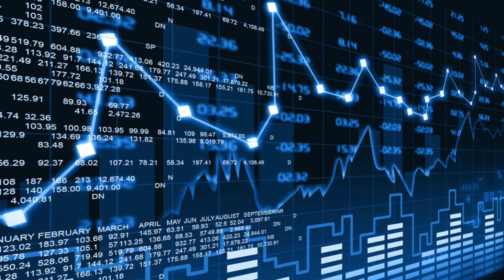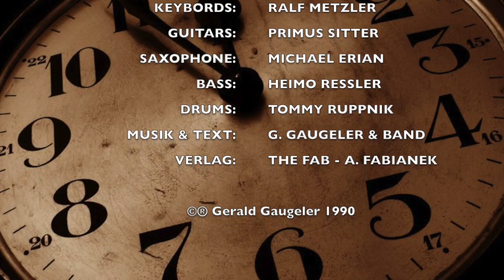Gerald Gaugeler Band - Countdown (1990)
Es ist wohl die wichtigste Bewegung seit Jahrzehnten, dass sich aktuell weltweit eine junge Generation für ihre Zukunft konsequent einsetzt, klar ausspricht, was Sie denkt und endlich die Aufmerksamkeit bekommt, die schon so lange im Rückstand ist. Auch wir waren mal jung und hatten uns damals schon in den 80er & 90er redlich und engagiert über unsere Musik ausgesprochen und definiert. Hier ein Song der "Gauge Band" aus dem Jahre 1990, drei Jahrzehnte her und aktueller denn je! Es liegt an uns allen - Alt & Jung - dies nun dringlichst zu verändern. Denn der Countdown läuft unerbittlich!

VOCALS: GERALD GAUGELER
KEYBORDS: RALF METZLER
GUITARS: PRIMUS SITTER
SAXOPHONE: MICHAEL ERIAN
BASS: HEIMO RESSLER
DRUMS: TOMMY RUPPNIK
MUSIK & TEXT: GERALD GAUGELER & BAND
VERLAG: THE FAB - ANDY FABIANEK

©® Gerald Gaugeler 1990